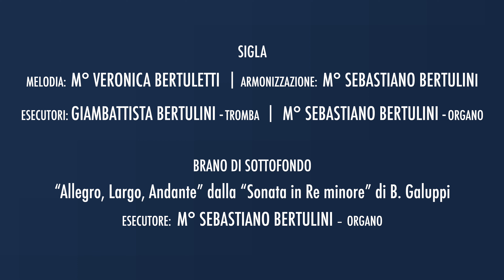1.2 LIBRO DELL’ESODO⎜PENTATEUCO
Realizzato da PARROCCHIA DI SERIATE

••• LA BIBBIA IN 8 MINUTI •••

ideato e scritto da DON MARIO CARMINATI
con la partecipazione di BENEDETTA QUADRI
edit by  GIUSEPPE BONFANTI

SIGLA
melodia:  M° VERONICA BERTULETTI ⎜armonizzazione:   M° SEBASTIANO BERTULINI
esecutori: GIAMBATTISTA BERTULINI - tromba ⎜ M° SEBASTIANO BERTULINI - organo

BRANO DI SOTTOFONDO
Allegro, Largo, Andante” dalla “Sonata in Re minore” di B. Galuppi
Esecutore: M° SEBASTIANO BERTULINI – Organo